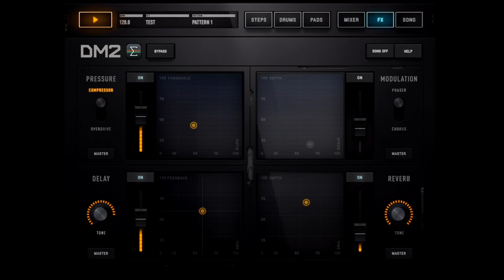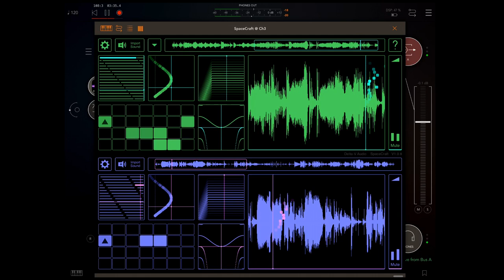Abient live jam (Aum+spacecraft+DM2)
Jam using AUM and thee granular Synth Spacecraft with DM2 drum
Lot of fun
I can go on for hours!